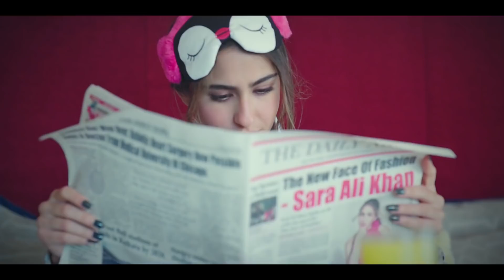Why hide when you can be EffortlesslyGlamorous! | New Ceriz Spring-Summer Collection is here!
Sara Ali Khan knows how to stay EffortlesslyGlamorous like no one else. This year, no matter what the situation, always be at your fashionable best with the stylish and comfortable Ceriz Spring Summer'21 Collection. Shop from a range of summer-ready bright colours and the latest elegant styles on ceriz.com.